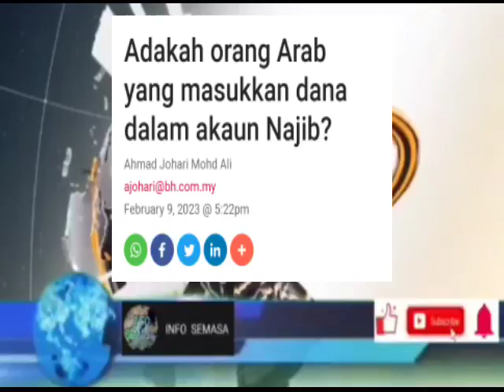TERBUKTI! SYABAS NAJIB..DANA YG DITERIMA MEMANG HADIAH DARI ARAB?